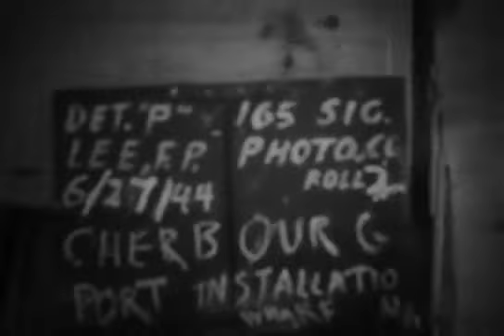Port de Cherbourg - Cherbourg Port - Normandie - 27/06/1944 - DDay-Overlord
Date : 27 juin 1944 - June 27th, 1944

Sujet | Subject:
- Tandis que les soldats américains de la 9th Infantry Division défilent dans Cherbourg devant les généraux américains et la population cherbourgeoise, la caméra filme les destructions du port et de la gare maritime.
- While US soldiers from the 9th Infantry Division parade in Cherbourg with US generals and the Cherbourg population attending the parade ceremony, the camera films the destruction of the port and the ferry terminal.

Lieu | Location: Cherbourg, Manche, Normandie

Personnalité(s) | Person(s): --

Unité(s) | Unit(s): US 9th Infantry Division

Source: US National Archives